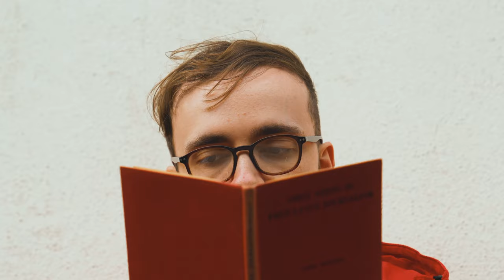Matty Burke - Malibu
MALIBU

Band:
Matty Burke (Guitar and Vocals)
Peter Close (Bass)
Jamie Hewitt (Drums)
Matt Evans (Synths/Hammond)
Zac Randall (Keys)
Zacc McGloughlin (Saxophone)
Richie Parton (Trumpet)

Big thanks to Mac Mac Media for music video and High Voltage Productions for the track!